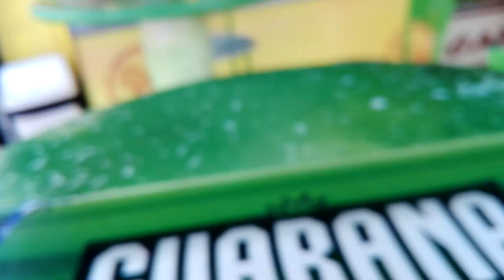zemunski vrabac hungry brave sparrow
zemunski vrabac brave sparrow